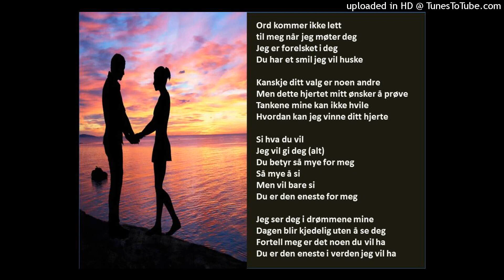Du er den eneste i verden jeg vil ha: Du er den eneste for meg: Norsk sang; Norwegian song Sri lanka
Jeg bor i Sri Lanka og jeg elsker å lære norsk. Bare en enkel sang.Har spilt inn sangen med mobilen hjemme. Bare hjemmelaget sang! Nyt det!

Ord kommer ikke lett
til meg når jeg møter deg
Jeg er forelsket i deg
Du har et smil jeg vil huske

Kanskje ditt valg er noen andre
Men dette hjertet mitt ønsker å prøve
Tankene mine kan ikke hvile
Hvordan kan jeg vinne ditt hjerte

Si hva du vil
Jeg vil gi deg (alt)
Du betyr så mye for meg
Så mye å si
Men vil bare si
Du er den eneste for meg

Jeg ser deg i drømmene mine
Dagen blir kjedelig uten å se deg
Fortell meg er det noen du vil ha
Du er den eneste i verden jeg vil ha

# norske kjærlighetssanger
norske sanger
# Norwegian songs